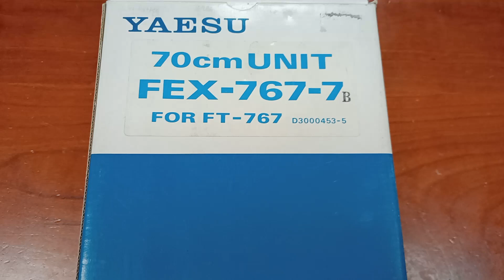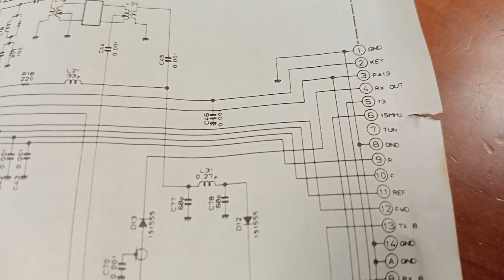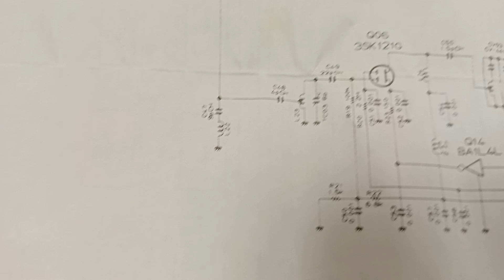YAESU 70cm unit FEX 767-70B for FT 767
Unità opzionale UHF per YAESU FT 767 modello FEX 767-7B .Nuova mai usata in scatola originale . NOS -NIB